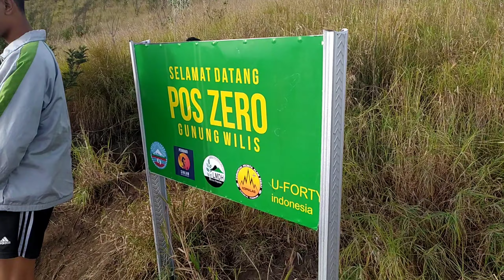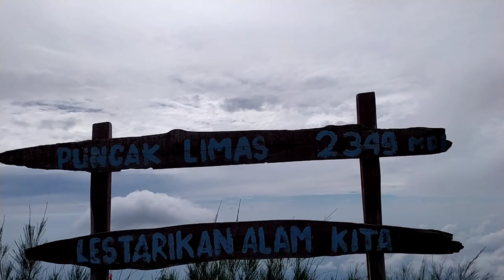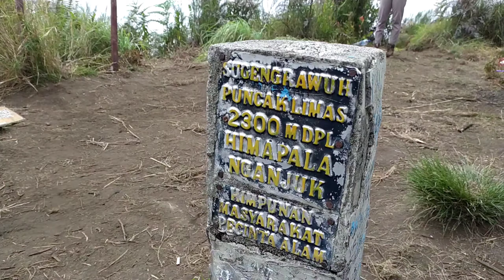Pendakian Gunung Wilis via Rorokuning Nganjuk - PUNCAK LIMAS Part 2 (Tamat)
Puncak Limas Gunung Wilis Via Rorokuning

Berikut ini estimasi waktu mendaki Gunung Wilis via Roro Kuning:

– Basecamp – Pos Panjer ditempuh kurang lebih sekitar 2,5 jam.
– Pos Panjer – Gentongan: kurang lebih 30 menit.
– Gentongan – Watu Tahu: 1,5 jam.
– Watu Tahu – Sekartaji: 1,5 jam.
– Sekartaji – PosPan: 2,5 jam.
– PosPan – Cemoro Besar: 1 jam.
– Cemoro Besar – Puncak Limas: 40 menit.

* Mata Air = ( Basecamp, Pos Sekartaji, Cemoro Beser)

Waktu diatas merupakan estimasi dari basecamp, semua kembali kepada fisik kita masing-masing, bisa lebih cepat maupun lambat.

Matur suwon.. 🙏🏻🙏🏻

maps basecamp :
Pos Ijin Gn. Limas Sekartaji
Jln. PB Sudirman, Dk. Magersari, Dsn. Semanding, Plakat, Bajulan, Kec. Loceret, Kabupaten Nganjuk, Jawa Timur 64471

Salam Lestari Salam Sejahtera ⛰️🇮🇩